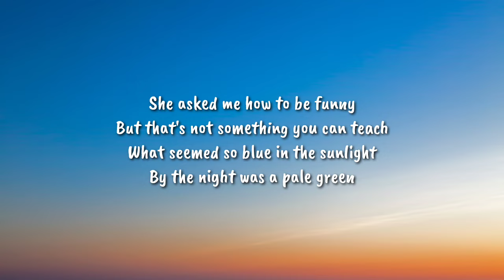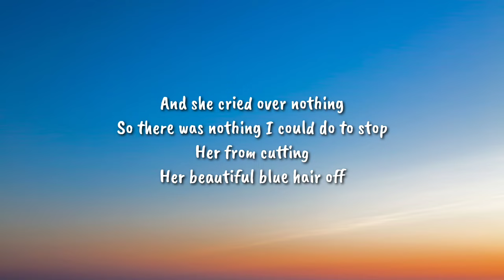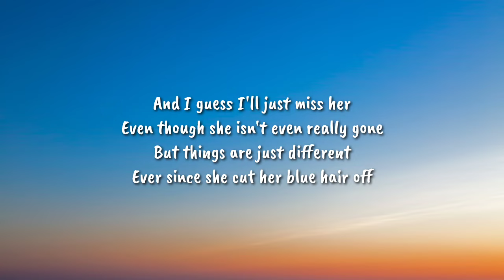TV Girl - Blue Hair (Lyrics) "you'll always be a dumb blonde"